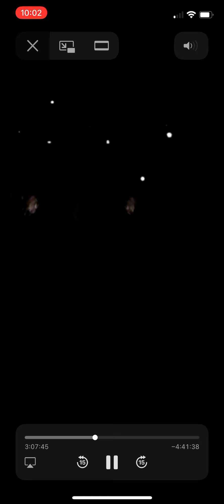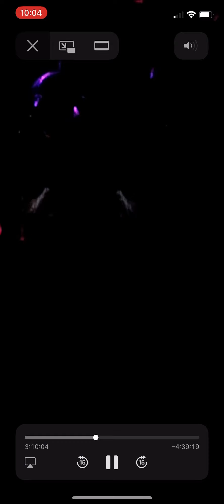Jp q unk long sk dk